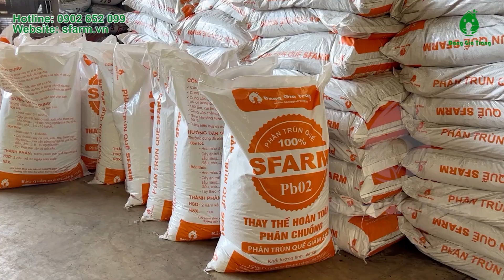ĐẤT PHÌ NHIÊU, RAU HOA MẬP KHOẺ NHỜ PHÂN TRÙN QUẾ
Với những đặc điểm ưu việt mà phân trùn quế mang lại:
- Lành tính, không gây nóng rễ, chết cây.
- Cung cấp hàm lượng mùn làm tơi xốp, cải tạo đất hiệu quả.
- Chứa đầy đủ đa - trung - vi lượng, vi sinh vật có lợi cho đất.
- Đặc biệt, hàm lượng trứng trùn, kén trùn, con trùn giúp cải tạo đất hiệu quả, tăng độ phì nhiêu, nuôi dưỡng đất liên tục trong thời gian dài.
✅ Miễn phí tư vấn kỹ thuật
✅ Giá sỉ không qua trung gian
✅ Đơn càng lớn, chiết khấu càng cao
✅ Hàng có sẵn, đặt giao ngay trên toàn quốc
✅ Không bão giá, đầy đủ giấy tờ, giấy kiểm nghiệm

SFARM là thương hiệu uy tín đến từ Công ty Đặng Gia Trang - đơn vị tiên phong với sản phẩm Phân trùn quế & tiếp tục phát triển đa dạng các sản phẩm hữu cơ như: đất sạch, mụn dừa, trấu hun…

Địa chỉ: Tầng 1, Toà nhà TSA - 77 Lê Trung Nghĩa, P.12, Q.Tân Bình, TP.HCM
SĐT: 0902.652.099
Ngày thành lập: 26/04/2013
© Bản quyền thuộc về SFARM - Nuôi dưỡng vườn xanh (ĐGT)
© Copyright by SFARM Channel ☞ Do not Reup